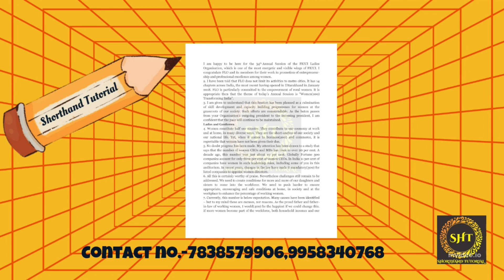President's Speech (90 wpm) | @Shorthand Tutorial | Class 9 | Shorthand Dictation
President's Speech (90 wpm) |  Fluctuation  80-95 WPM | @Shorthand Tutorial | Class 9 | Shorthand Dictation | Male & Female Voices
@Shorthand Tutorial
STENOTYPIST
LAXMINAGAR
DELHI
NEW DELHI
LEGAL DICTATION
AUDIO CLASSES
FOUNDER & FACULTIES-
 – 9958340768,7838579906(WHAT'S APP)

Queries Solved:
1. shorthand tutorial for beginners
2.shorthand dictation 80 wpm/90 wpm/100/wpm in English
3. stenography classes online in English
4. shorthand video tutorial
5. How can I practice shorthand at home?
6. How to Increase Shorthand speed
7. Shorthand improvement tricks
8. Shorthand Speed Building Tips